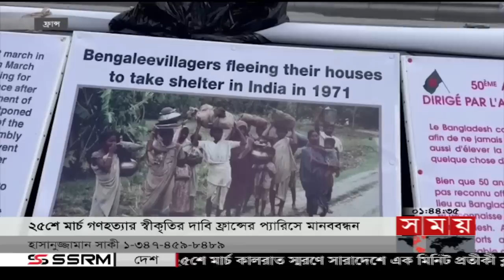প্রবাসে সময় | রাত ১টা | ২৬ মার্চ ২০২৩ | Somoy TV Bulletin 1am | Latest Bangladeshi News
Somoy TV: t.ly/Se1z
Somoy TV Bulletin: t.ly/iqIq
Somoy Entertainment: t.ly/3dWC
Somoy Sports: t.ly/iASp
SOMOY TV ISLAMIC: t.ly/zU6a

Somoynews.tv: t.ly/Y7ab
খেলার সময়: t.ly/xJ5H
সময়ের গল্প: t.ly/EW3M
এ সময়ের বাণিজ্য : t.ly/m3ir

Groups:
Somoy TV (Official)✅: t.ly/ajiO
Somoy Entertainment✅: t.ly/8CLh
Somoy Business✅: t.ly/4xaJ